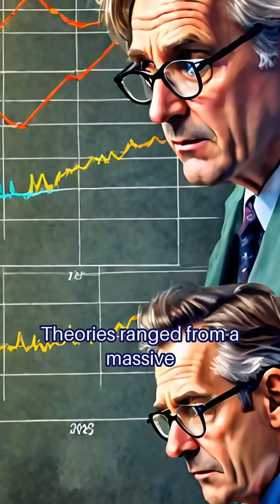The Bloop: The Mysterious Sound Heard Around the World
Join us on Fact Manifest as we explore one of the most unexplainable scientific discoveries in history - the 'Bloop', a mysterious underwater sound that was detected by scientists in 1997. From the depths of the Pacific Ocean to the corridors of power, this story will take you on a journey of discovery and uncover the truth behind this enigmatic phenomenon."